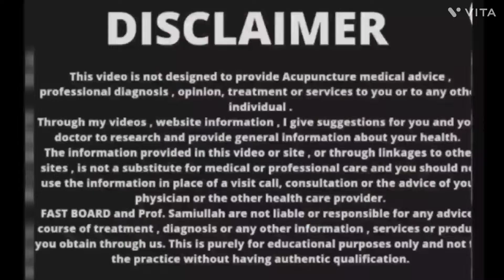Do You Know Secrets of Tongue ? | The Sense of Taste | Prof . Samiullah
Hello,

This video is all about the secrets of the tongue. If I ask Do You Know the Secrets of the Tongue? Most of you will say no. It is very important that we know about one of the essential parts of our body and that is the tongue. You may be unaware but the back of your tongue has the highest concentration of microorganisms in your mouth and therefore keeping it clean is of vital importance. These microorganisms can contribute to oral health conditions, such as gum disease and decay, as well as bad breath (also known as halitosis).